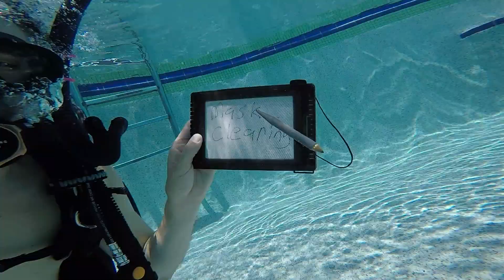SCUBA DIVING TRAINING IN THE POOL.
Matt helps Lisa practice her PADI scuba skills at the local swimming pool.  Matt is a Padi SCUBA Instructor and Lisa is a Newly certified Padi Open Water Diver.  After our pool training session, the crew of Sailing Bye Felicia sits down and watches the video, so we can explain what is happening, and for Lisa to share what it was like to learn the various skills necessary to become a SCUBA diver.

We are sharing our experiences in the hope that it will help people who are considering becoming a certified diver, to TAKE THE PLUNGE!  We would ESPECIALLY like to encourage WOMEN scuba divers!  We have already talked about special gear for women SCUBA divers in Episodes 10 and Episode 11.

The Pool SCUBA training session includes  regulator recovery, mask clearing, buoyancy control (fin pivot and Buddha), and Buoyancy Compensator (Vest)  removal and Re-don. Stay tune as Matt shows a trick on how to remove and put back on your B.C.

Then...

After a month of boat repairs, and paint,  Matt and Lisa work feverishly in the boatyard to get the newly copper coat bottom painted Sailing Vessel Bye Felicia ready to be dropped into the ocean. Then they get ready for friends to arrive for the de-naming and renaming boat ceremony. Watch as they hold traditions with Champagne, speeches, and… virgins??

Links:

This is the Padi Link!
Anyone can pay the $202, and begin e-learning to become a scuba diver!
Do it! Do it Now.

This channel is funded by viewers like you. Please help us keep this channel creating great content by becoming a Patron

Scuba Gear:

Aqua Lung (Women’s BCD)
Hammerhead Diving Mask
Dive weights:
Scuba Slate

Office and Video Setup:
Computer Cover
HP Compact Printer
Super Sticky Post-it

Crew Clothes/ Accessories:
Hanes Men’s Long Sleeve Cool Dry Shirt
Sunglasses (women)
Sunglasses (women)
Bucket Hat (women)
Hydroflask Water Bottle
Yeti Cup

0:36 SCUBA Disclaimer
1:07 Assembling the SCUBA Gear
1:59 In the POOL
3:17 How to CLEAR  a mask￼
4:38 Best piece of DIVING EQUIPMENT
8:58 Getting OUT of the POOL
9:43 Splash S.V. Bye Felicia
11:55 De-Naming
12:09 Re-Naming Ceremony

We would like to thank all the channels that has inspired us to take charge of our lives and do what we want to do: